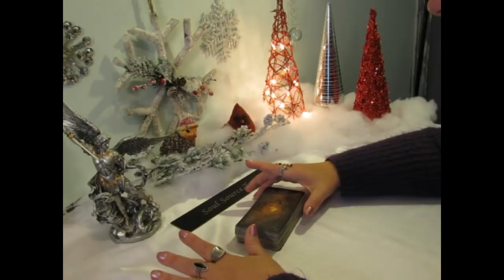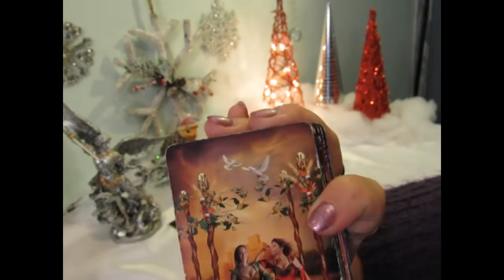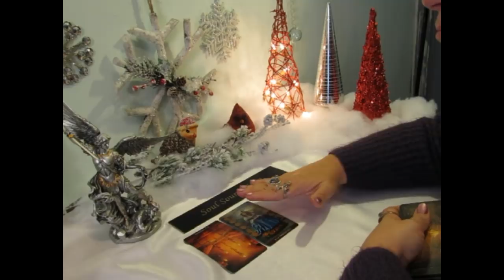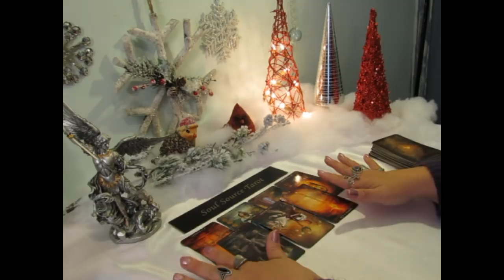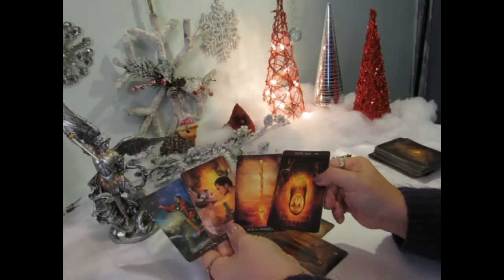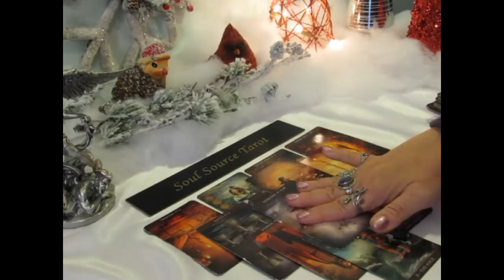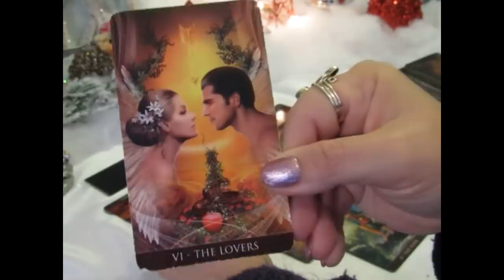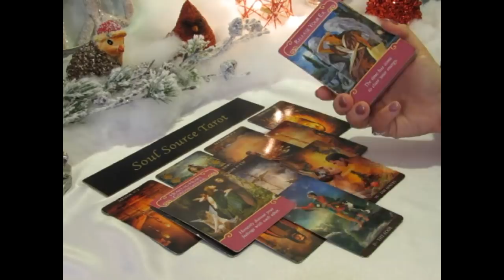~Aries~Freedom🙏🏼Hallelujah🙏🏼Lovebirds💕Healing~December Aries Tarot Reading